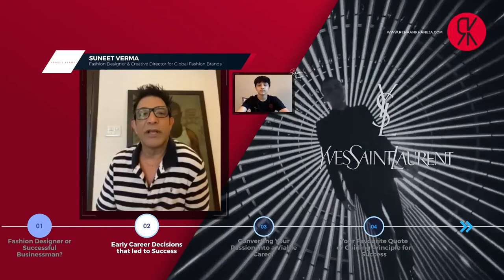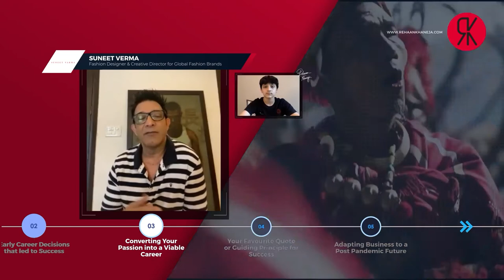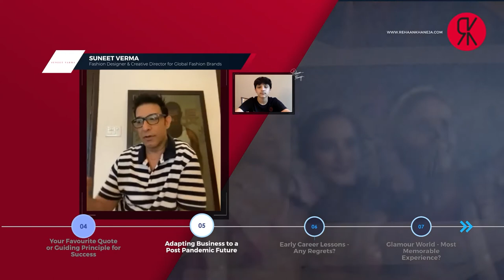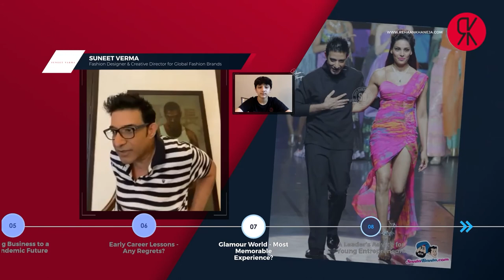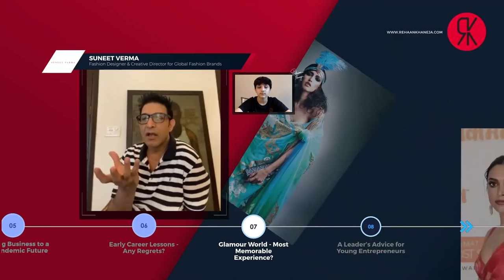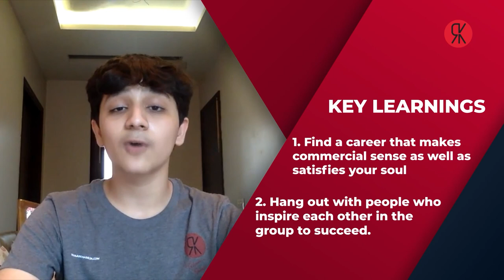Converted my Passion into a Successful Business - Suneet Verma, Fashion Guru speaks leadership.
LEADERSHIP SPEAKS. PODCAST SERIES - EPISODE 07

In this episode of the Leadership Speaks series, I speak with Suneet Verma, World renowned Couturier and Fashion Brand.

Suneet Verma is among the rare creative geniuses who confidently took on the added challenge of building a hugely successful business in the fashion industry.

In his early career, Mr.Verma quit a highly desired job with fashion brand YSL in Paris to return to India and start his own entrepreneurial firm. This might seem to be an incredibly risky career move for a 21 year old, but as we will see in this interview, Suneet Verma firmly believes that without taking risks, one will remain mediocre and can never make a mark in life.

Mr.Verma's life gives us a peek into the glamourous world of high fashion, and also the business side of the fashion industry. It is full of valuable life lessons and examples that youngsters and early career seekers will find useful, especially to those of us who are deciding between choosing a safe career or trying something more risky and exciting.

So let's go right ahead and hear Suneet Verma's leadership story.